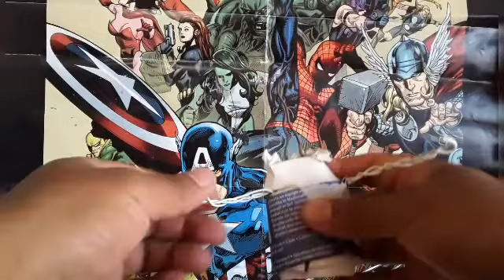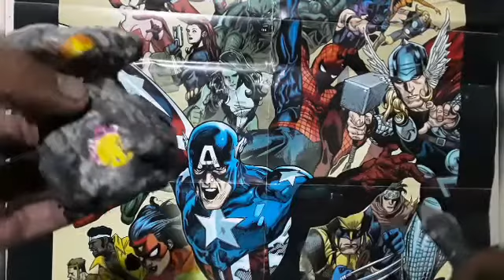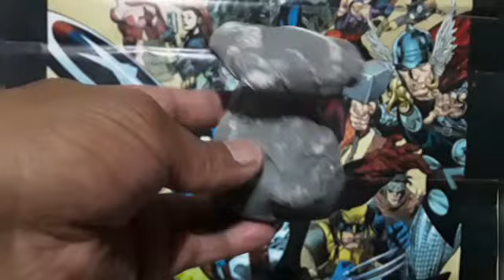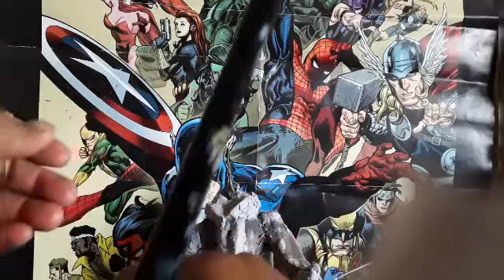Como hacer a riff raff de Heathcliff con papel./ Riff Raff made with paper.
artesanias manualisticas hechas con papel./ paper handscraft.